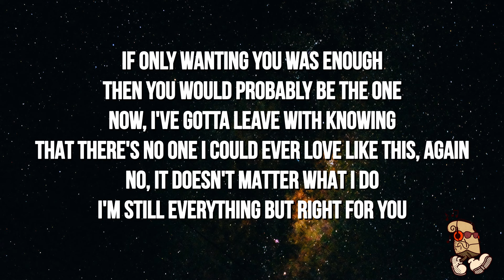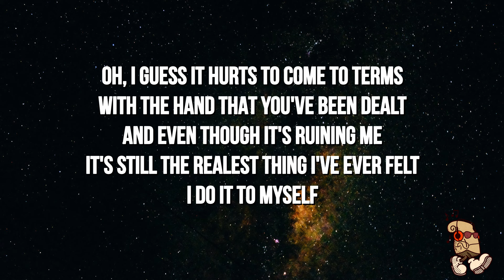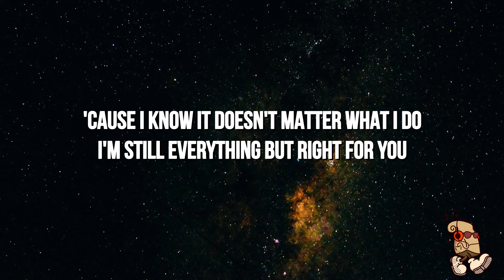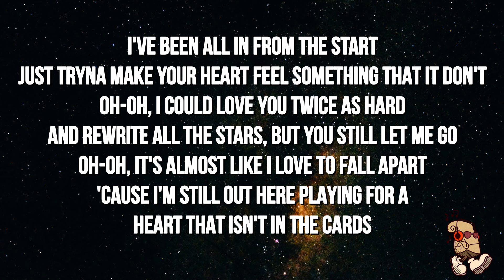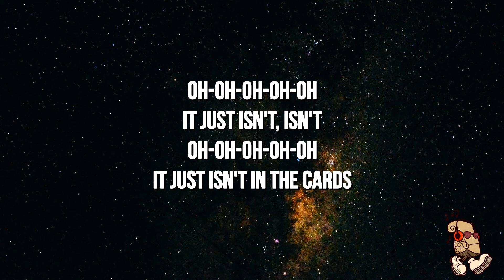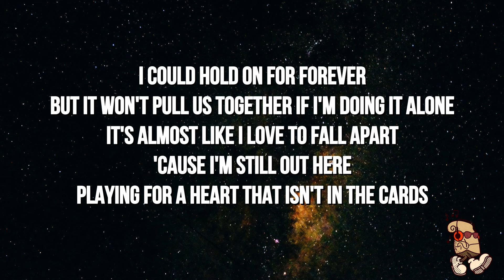Jamie Miller - In The Cards (Lyrics)